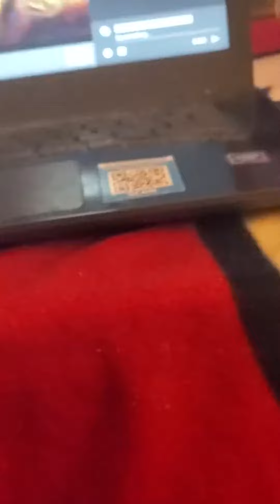me And my boyfriend vlog #1213 boyfriend favorite wrestler